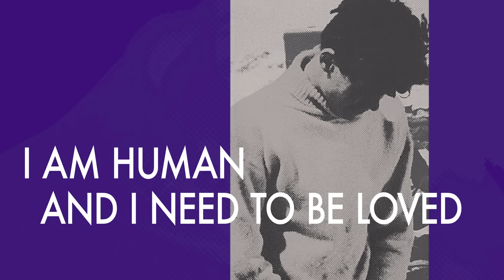The Smiths - How Soon Is Now? (Official Lyric Video)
Official lyric video for How Soon Is Now by The Smiths.